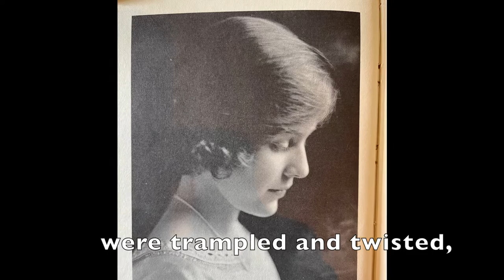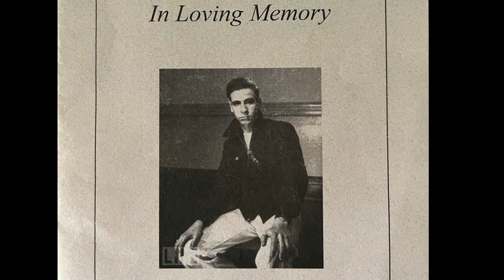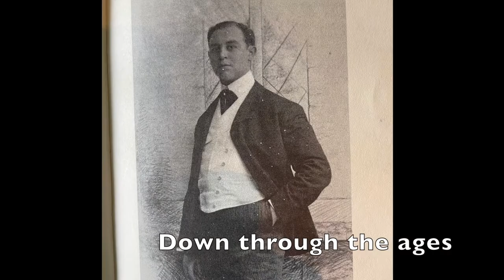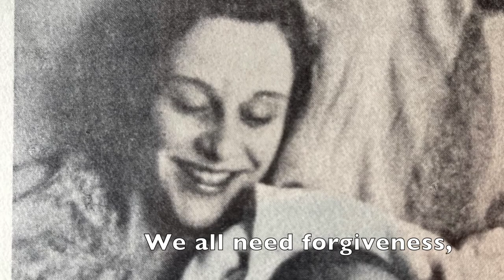"Sometimes a Monster" by Peter Melnick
“Sometimes a Monster,” about trauma, forgiveness and self-love. And monsters.

Vocals: Peter Melnick

Rough Mix from the album, BETTER LATE…  (release date -  Spring 2021)